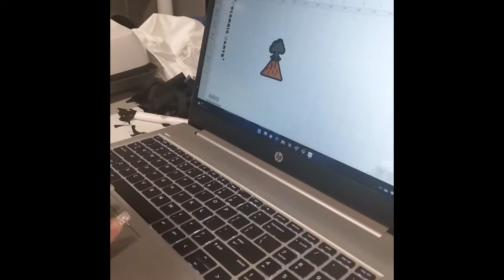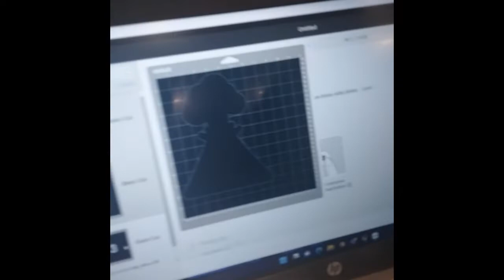Designing The "Classic Merch" For Friends Youtube Channel-(Volcanic Beatz)